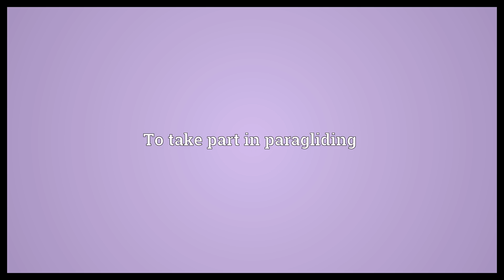Paraglide Meaning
Video shows what paraglide means. To take part in paragliding.  Paraglide Meaning. How to pronounce, definition audio dictionary. How to say paraglide. Powered by MaryTTS, Wiktionary